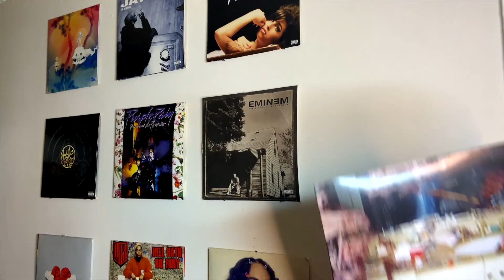Off The Wall - Pusha T "Daytona" (REVIEW/REACTION)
THE GAMES WE PLAY...

TIMESTAMPS
00:00 (OPENING)
00:30 (REVEAL)
02:16 (REVIEW)
12:11 (BEST SONGS)
12:17 (WORST SONG)
12:20 (BEST LINE)
12:41 (RECAP)